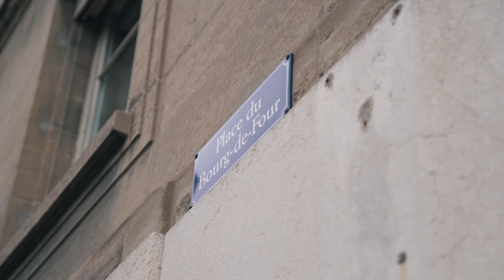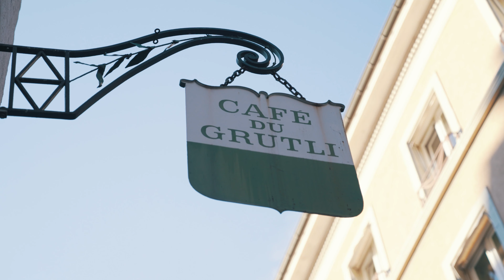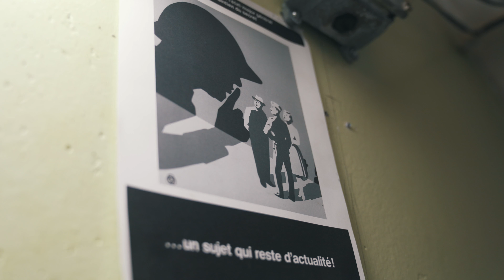VLOG - On dort dans un bunker en Suisse ! Ft. @MaxVonCroft | Ben & Mae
C’est parti pour une nouvelle aventure ! Cette fois-ci, on a la chance de collaborer avec Max Van Croft, spécialisé dans l’Urbex, qui nous fait découvrir le monde souterrain des bunkers suisses. De Genève à Lausanne en passant par la campagne suisse, on te montre tous les secrets de la Romandie !

Si tu lis cette phrase, commente “Double crème!”